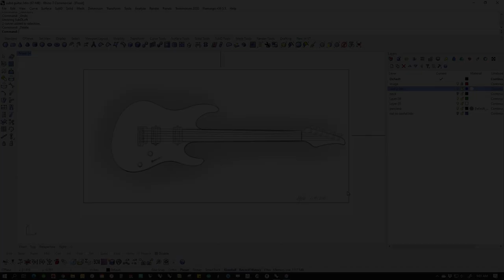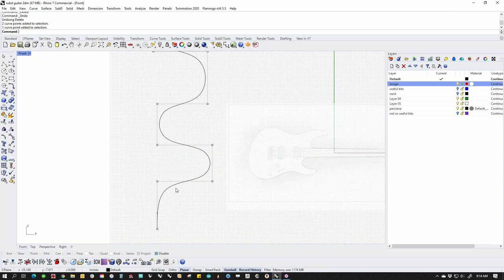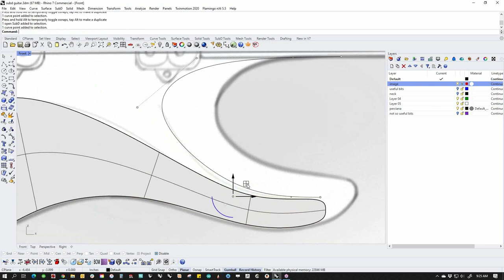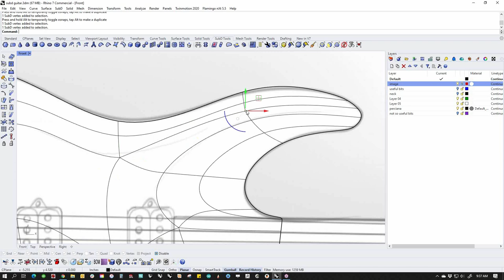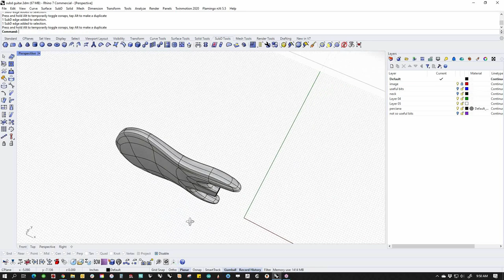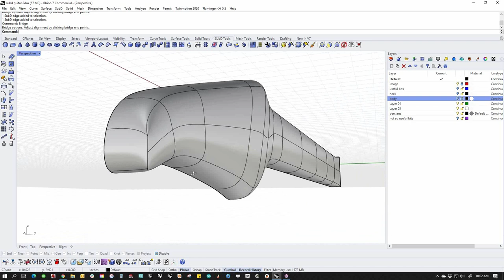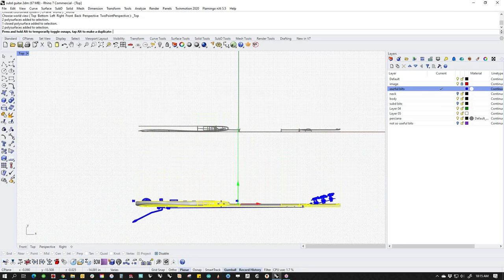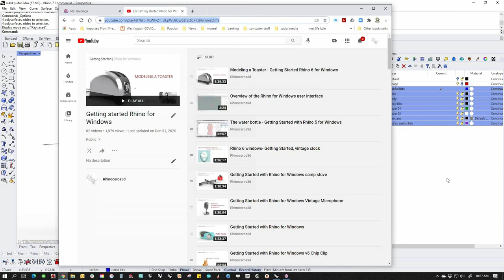Rhino 7 Windows - SubD guitar full build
Join Kyle Houchens in building an electric guitar with Rhino 7 using SubD. We'll cover layout, topology, and editing of a complex form, and talk about how to analyze and think about how to approach a complex model.